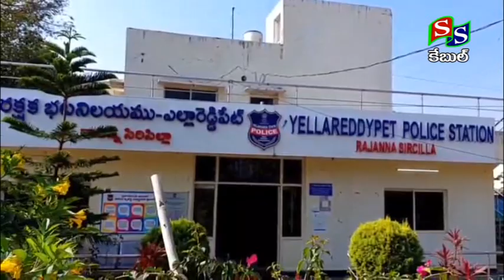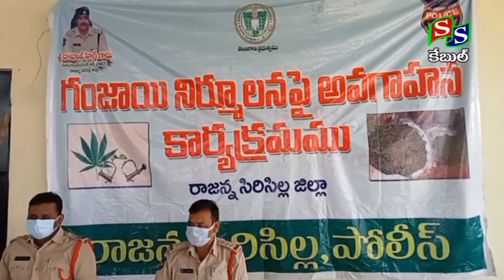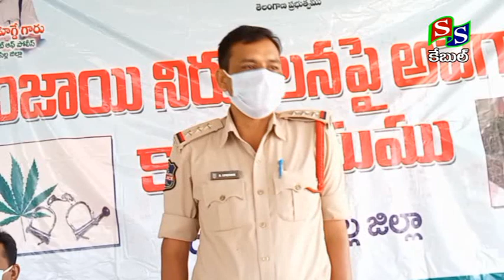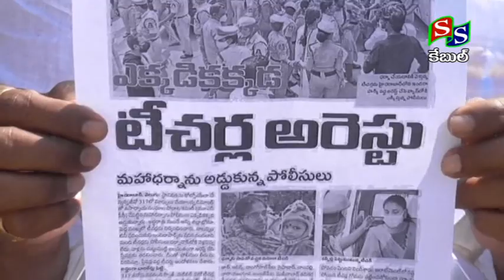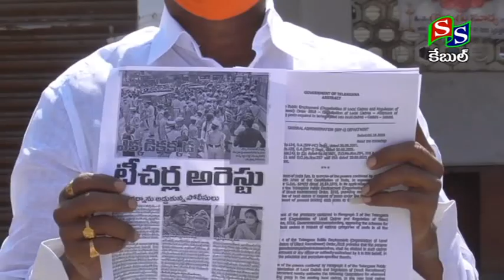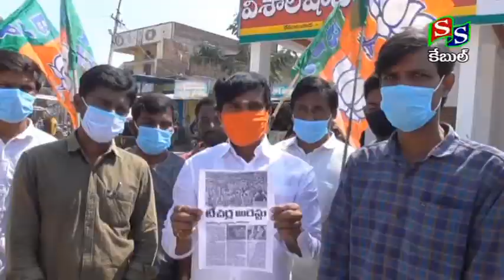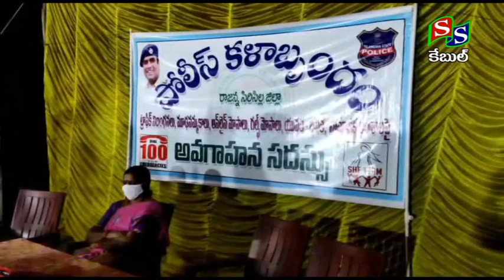NEWS 12 02 2022 // SS CHANNEL //